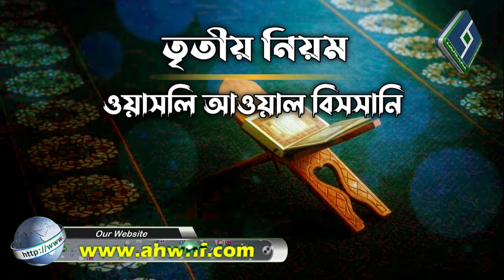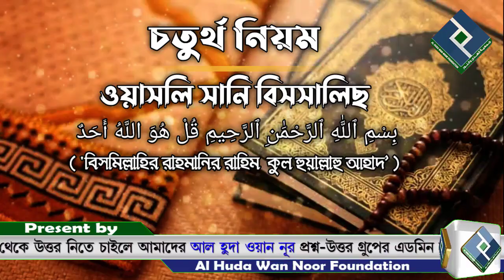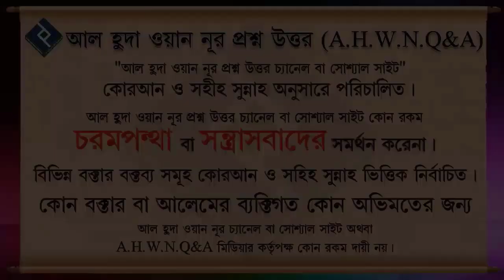এই ভিডিও টি শুধু ক্বোরআন তিলাওয়াত কারীর জন্য।┇ ওস্তাদ সিরাজুল ইসলাম